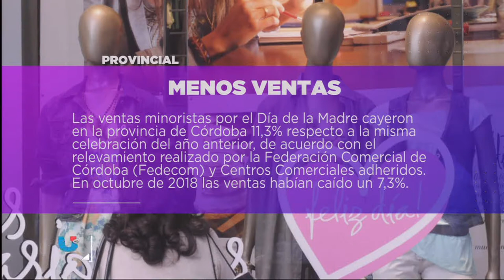DESTACADOS DEL DÍA 22-10